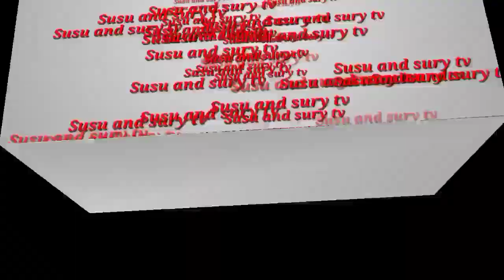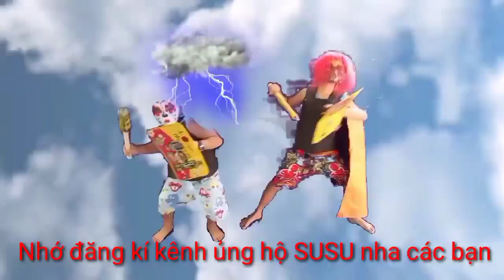Trò chơi giải cứu con tin susu ,đại thánh ❤Tập 2😄 ❤Susu and Sury tv❤💥❤